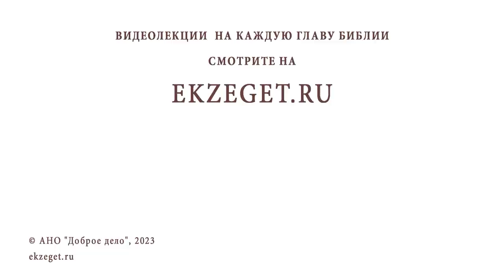ЧТО ПЛОХОГО В ПИРСИНГЕ ? Священник Владислав Береговой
Команда Экзегет.

Библейский портале Экзегет вместе со священником Владиславом Береговым отвечает на вопрос: "Что плохого в пирсинге?"

🔸  Внешние проявления субкультуры
🔸  Тело и душа Божии
🔸  Сохранение тела в чистоте